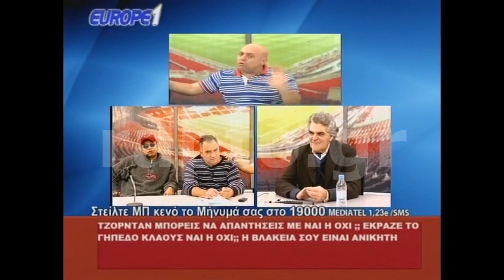Ραπτόπουλος σε ψεκασμένο ακροατή "πόσο καιρό έχεις να γ@μήσεις?"